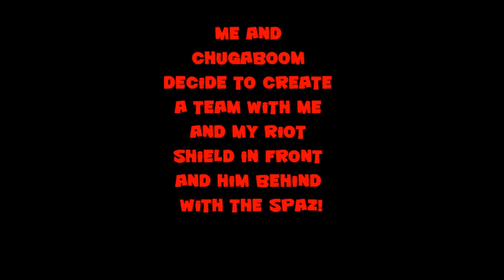Let's Play MW3! Riot Shield Trolling, TeamWork and The Return of Salty....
Finally got some MW3 footage edited up. Enjoy!